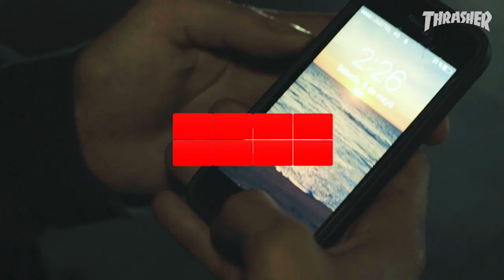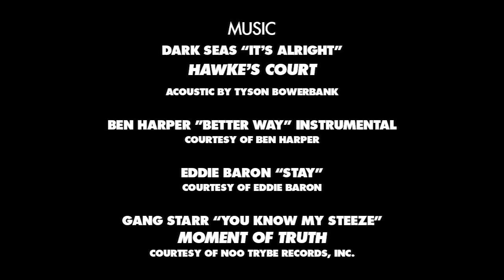Almost Skateboards 3AM Yuri Facchini, Tyson Bowerbank, Fran Molina | FULL VIDEO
Almost 3AM Video (Originally released in 2017 on thrashermagazine.com) Featuring a mind melting full part from Yuri Facchini and a team montage with Tyson Bowerbank, Fran Molina, and a couple clips from Youness Amrani!